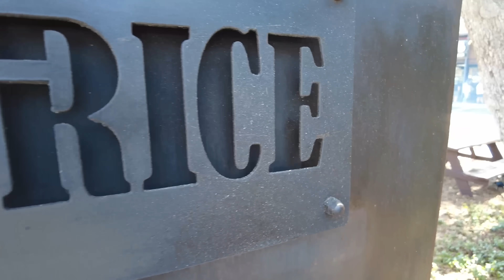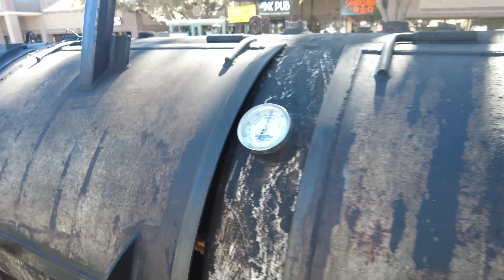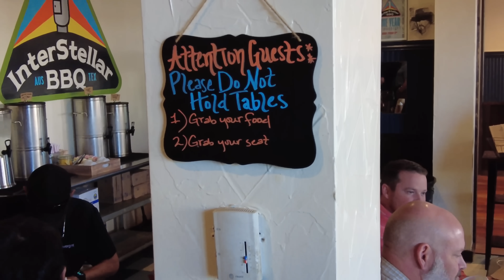INTERSTELLAR BBQ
PulleroBBQ tiimin testissä Interstellar BBQ Austin Texas